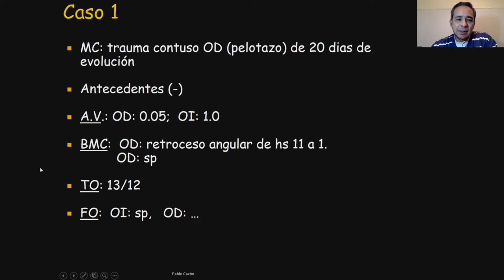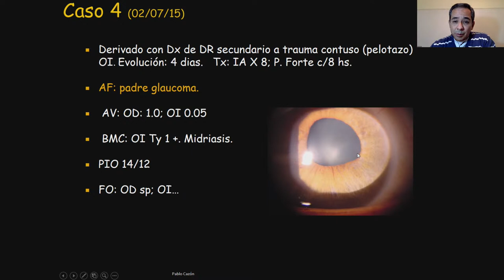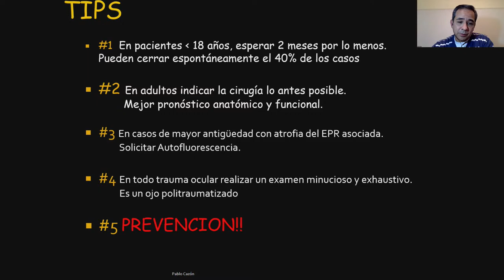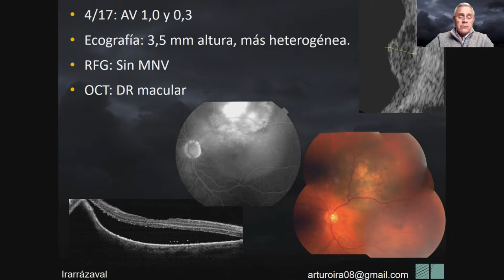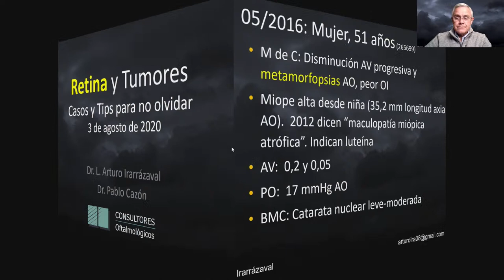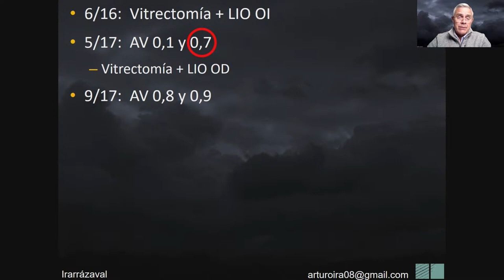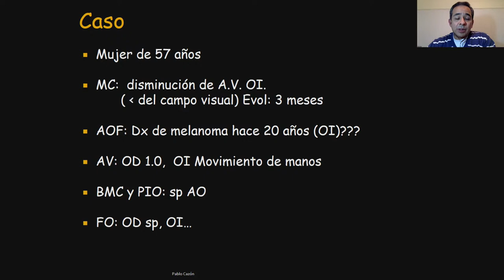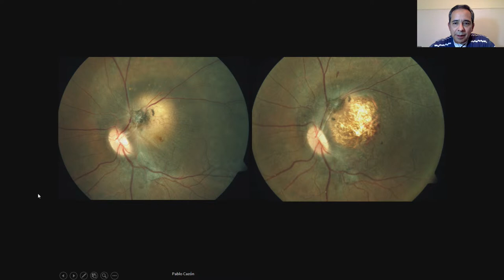Webinar Retina y tumores oculares - Episodio 1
Casos y tips para no olvidar.

Dado por el Dr. Pablo Cazón y Dr. Arturo Irarrázaval.
Próximo Episodio: Martes 18/9 - 19 hs.

Tu opinión nos ayuda mucho! Contanos qué te pareció en la siguiente encuesta: